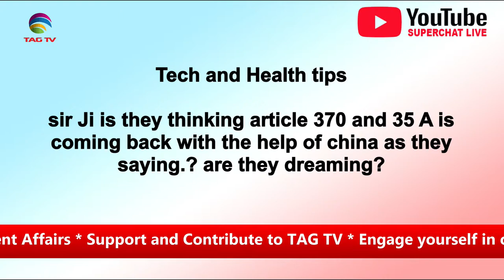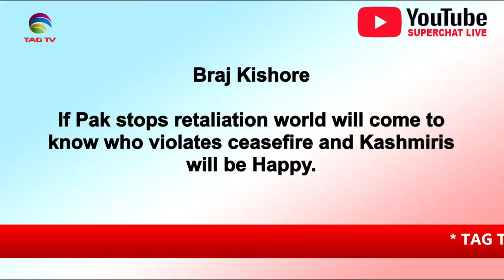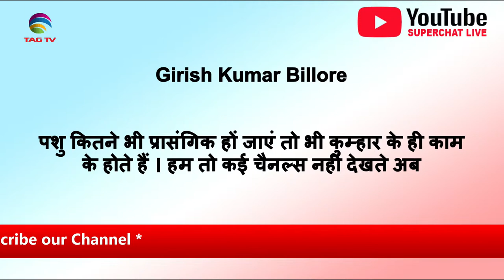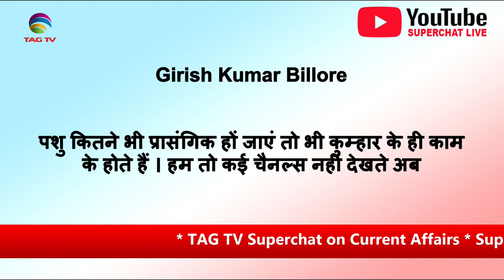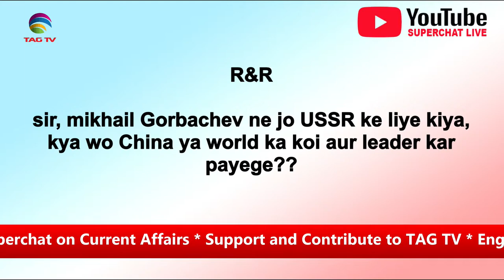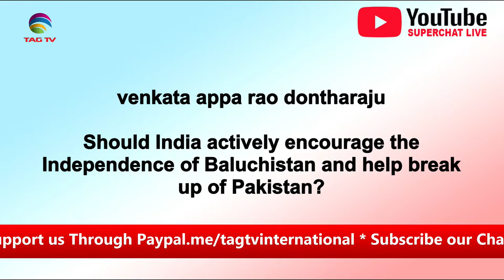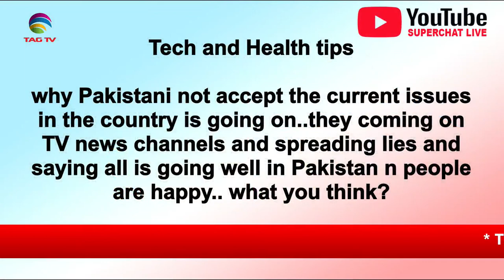Are Abdullah & Mufti Families attacking India? - Live Superchat with Tahir Gora & Dr Sharda - Brain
Are Abdullah & Mufti Families attacking India? -  Live Superchat with Tahir Gora & Dr Sharda - Brain Burst  @TAG TV
TAGTV Weekend Live Superchat with Tahir Gora
LIVE SUPERCHAT with TAHIR GORA